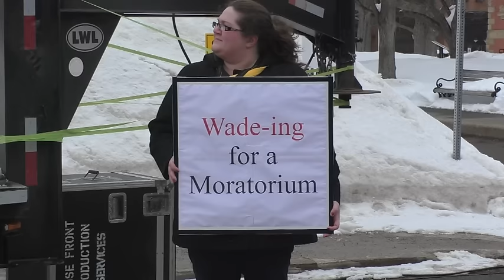"Rural Strong" rally held in Charlottetown on Islander Day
Hundreds of Prince Edward Islanders sent a message that “rural matters” during a rally in Charlottetown on Monday. Organizers said that 500 individuals participated in the rally, which involved a march from Peakes Quay up Queen Street to Province House.